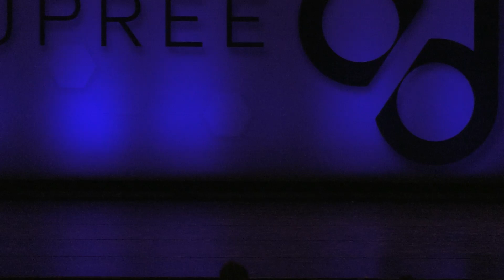Kyndal Cerna-Johns - Everybody Knows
Revolution Dance and Academy of the Arts
Dupree Dance Competition Phoenix 2022